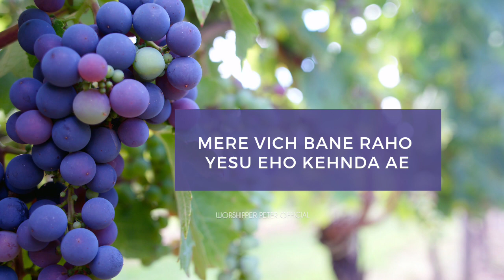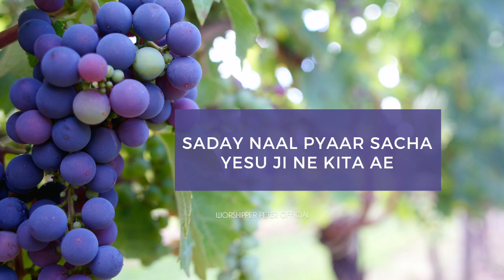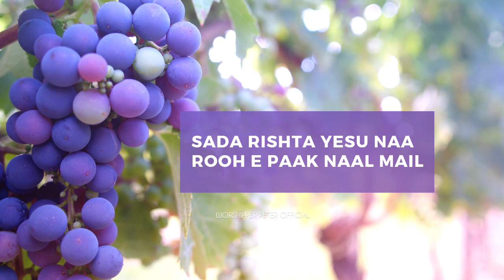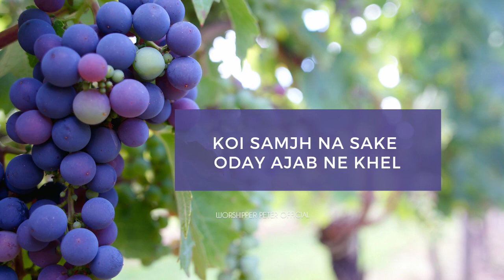Oh Angrooran di Veil || Worship Song || Worshipper Peter Masih